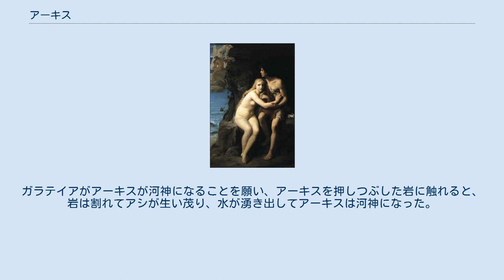アーキス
アーキスとガラテイア、遠方にポリュペーモス。
エドゥワール・フランソワ・ツィエール（fr）の絵画（1877年）。
 アーキス（古代ギリシア語: Ἆκις, Ākis）は、ギリシア神話の人物である。
長母音を省略してアキスとも表記される。
ギリシア神話の牧神パーン（ローマ神話のファウヌス）と河神シュマイトスの娘の子。
 アーキスはニュンペーのガラテイアとの恋で有名で、シケリア島のエトナ山から流れるアーキス河になったといわれる。
 オウィディウスによるとアーキスは大変な美男子で、16歳のときガラテイアから愛されて恋人になった。
しかしガラテイアは凶暴なキュクロープスのポリュペーモスからしつこく言い寄られていた。
 あるときアーキスはガラテイアと2人でいるところをポリュペーモスに見つかり、ガラテイアは恐れて海に逃げてしまった。
アーキスは1人でポリュペーモスから逃げようとしたが、ポリュペーモスは山から岩を持ち上げてアーキスに投げつけると、アーキスは押しつぶされ、岩の下から血が流れ出た。
ガラテイアがアーキスが河神になることを願い、アーキスを押しつぶした岩に触れると、岩は割れてアシが生い茂り、水が湧き出してアーキスは河神になった。
また河神になったアーキスは水色の顔にアシで飾った角を持っていたという。